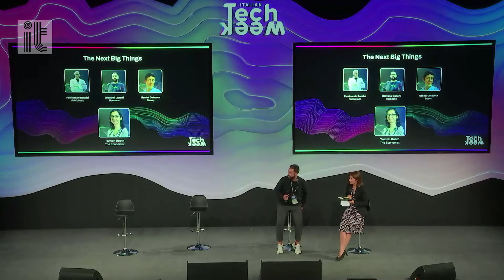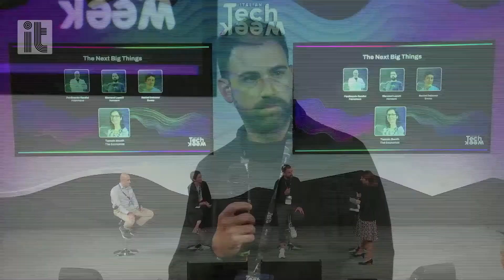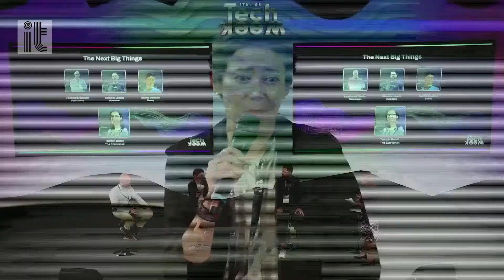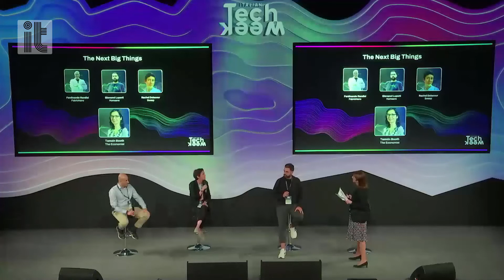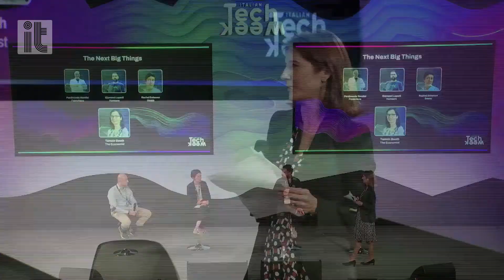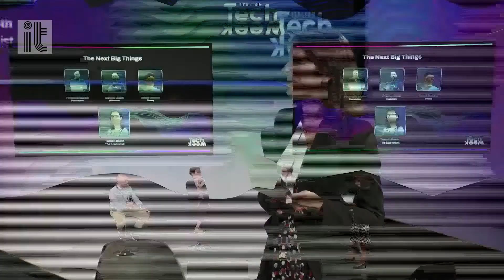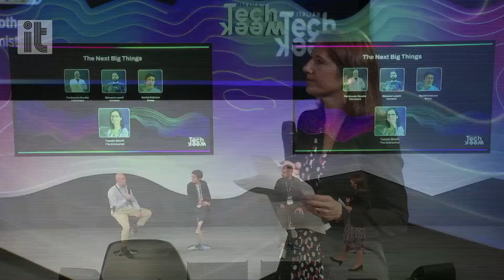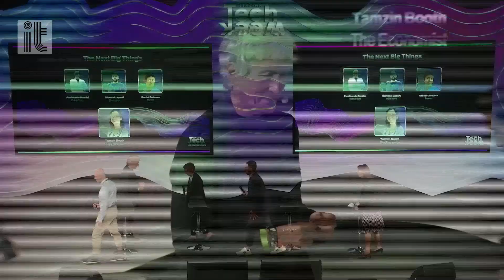Italian Tech Week 2021, chi sarà e come sarà la prossima "next big thing"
Sul palco della tech conference che si svolge a Torino, insieme alla giornalista dell'Economist Tamzin Booth, ci sono Ferdinando Randisi (Cto e Co-founder di FabricNano), Giovanni Luperti (Ceo e Co-founder di Humaans) e Rachel Delacour (Ceo e Co-founder di Sweep).